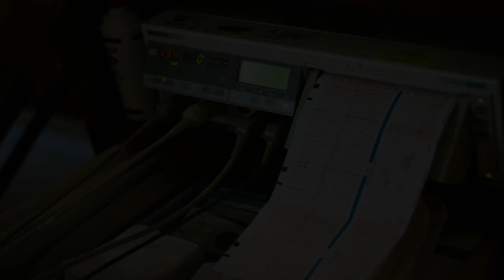Best Hospitals in Reservoir, Australia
Must Watch…. Best Hospitals and Clinics in Reservoir

List of Best Hospital and Clinics in Reservoir:

Austin Repatriation
190 Banksia St

Austin Hospital
145 Studley Rd

The Royal Melbourne Hospital - Royal Park Campus
34-54 Poplar Rd

The Royal Women's Hospital
20 Flemington Rd

St. Vincent's Hospital Melbourne
41 Victoria Parade

Epworth Freemasons (Victoria Parade)
320 Victoria Parade

St Vincent's Private Hospital, Melbourne, East Melbourne
159 Grey St

Epworth Richmond
89 Bridge Rd

The Alfred
55 Commercial Rd

The Avenue Hospital
40 The Avenue

John Fawkner Private Hospital
275 Moreland Rd

Cabrini Malvern
183 Wattletree Rd

Waverley Private Hospital
343-357 Blackburn Rd

Mercy Hospital For Women
163 Studley Rd

Holmesglen Private Hospital
490 South Rd

Linacre Private Hospital
12 Linacre Rd

Sandringham Hospital
193 Bluff Rd

Warringal Private Hospital
Hospital • 216 Burgundy St

Sunbury Day Hospital
7 Macedon St

Eastern Health
25 Market St